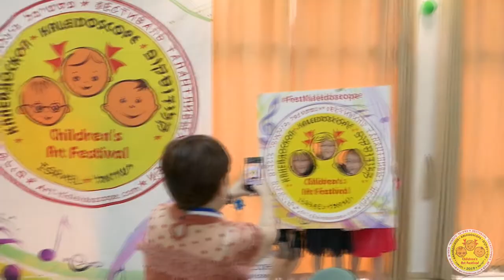2020 ★Welcome ★«Kaleidoscope» ★Israel ★ Festival ★ Competition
Международный Фестиваль-конкурс талантливых детей "Калейдоскоп"
 7th International Festival- Contest of talented children «Kaleidoscope», 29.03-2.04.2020, Israel

 Седьмой фестиваль пройдет с 29 марта по 2 апреля 2020 года в Израиле.
Формат нашего фестиваля «Новый день - новый город».

Рады Вам на нашем фестивале!

★ Конкурс международного фестиваля-конкурса талантливых детей «Калейдоскоп» (Израиль)
★ קונצרט-גלה של תחרות-פסטיבל בינלאומי של ילדים מוכשרים «קלידוסקופ» (ישראל)